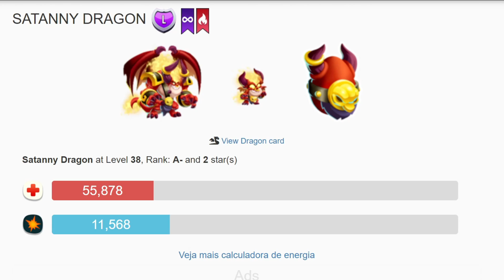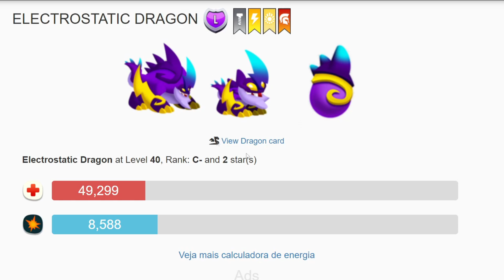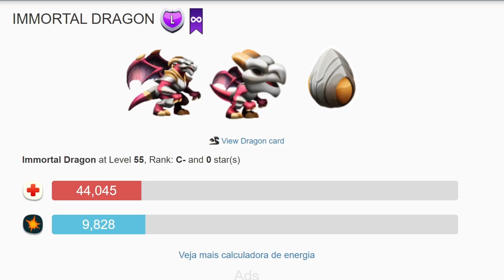50 NOVOS DRAGÕES LENDÁRIOS GRÁTIS NAS MISSÕES DO COLISEU!! - DRAGON CITY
Procure: Emitwo0 na Roxinha para lives e prêmios exclusivos